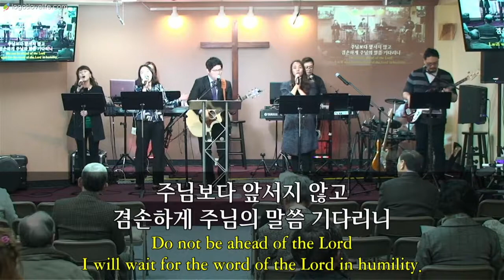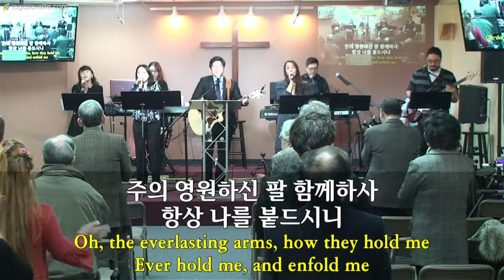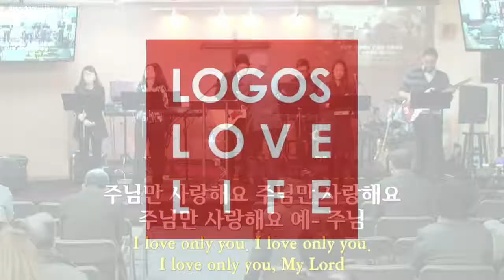2017-1-14 Life Church Live Worship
(인도: 이영재 전도사)

“오늘 이곳에 계신 성령님”
“곤한 내 영혼 편히 쉴 곳과”
“슬픈 마음 있는 사람”
“예수 우리 왕이여”
“주께서 다스리네”

Leader: Young Jae Lee, Piano: Aram Kim, Keyboard: Miwha Choi, A. Guitar: Young Jae Lee, Bass: Inkyu Lee, Drums: Joshua Kim(김선규)Singers: Ji-Young Lee, Kang April, Hannah Choe